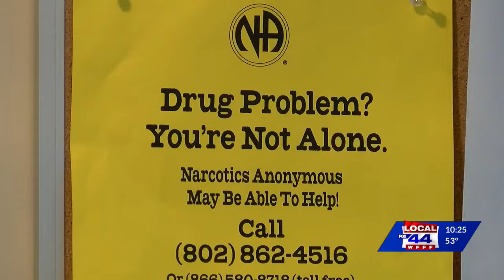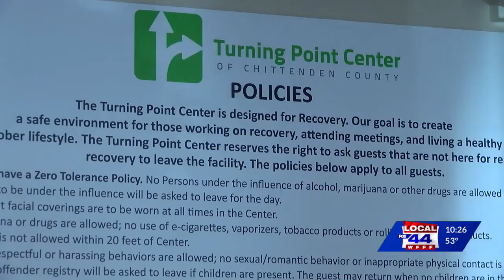Opioid crisis in Vermont hits new record levels